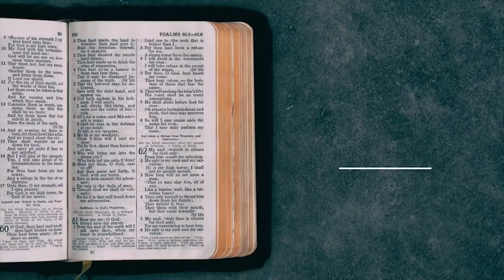Hernandes Dias Lopes - VOCÊ SERVE A DEUS POR OBIRGAÇÃO? | Palavras de Fé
Muitas vezes nos pegamos servindo a Deus por medo de ir para o inferno e perdemos o propósito. Ficamos cegos e não servimos ao Senhor por amor, temor e reverência.

Ouça a mensagem do reverendo Hernandes Dias Lopes e seja abençoado.